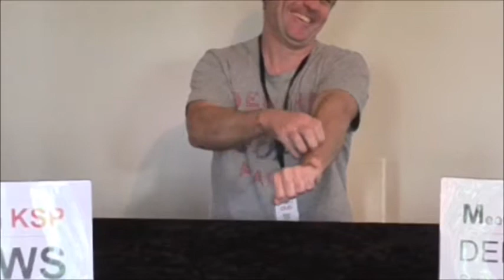KSP Press Club - Marty Denniss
Marty Denniss is a WAAPA graduate who went on to write the screenplay for arthouse movie Erskineville Kings, starring alongside Hugh Jackman, Joel Edgerton and Leah Vandenberg in the leading role of Barky. Fast forward a few years and Marty is back in Perth, completing a PhD in screenwriting with regular trips to Los Angeles to pitch new works to agents and studios. In July 2017, Marty visited the KSP Writers' Centre to be interviewed by our Press Club cadets.